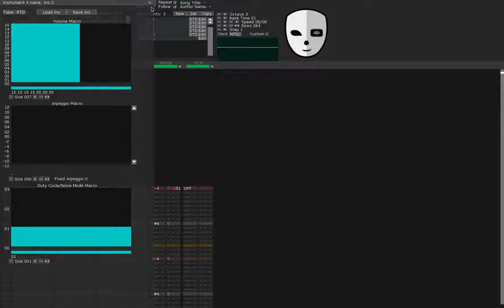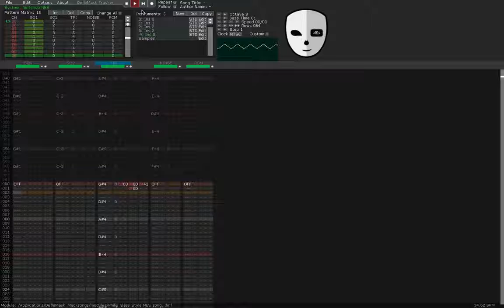Black Friday Walmart - 2A03 Used Untradtionally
Enjoy, ni[THIS COMMENT HAS BEEN REMOVED BECAUSE OF THE USE OF HATE SPEECH]